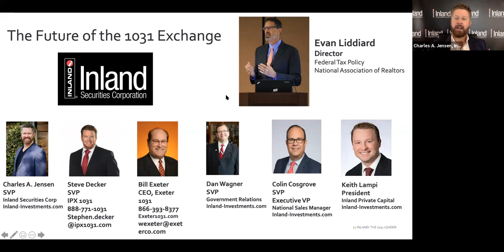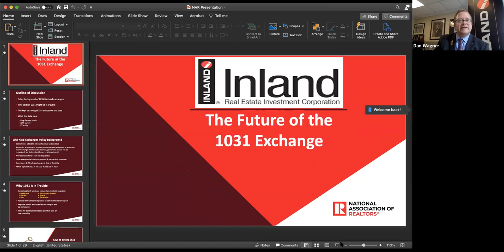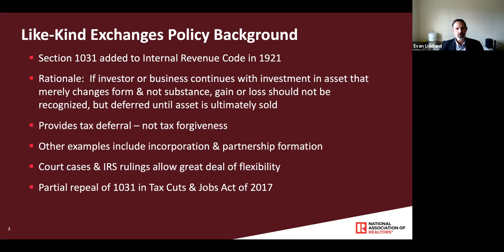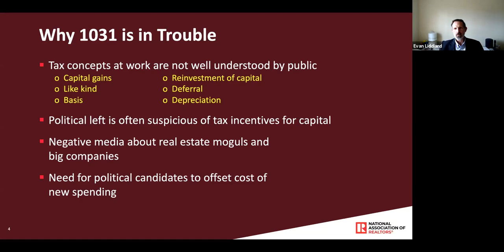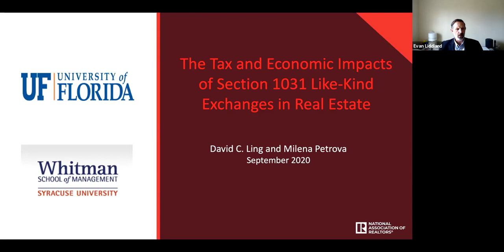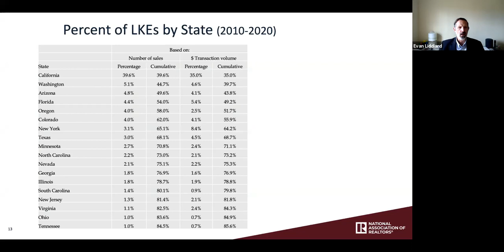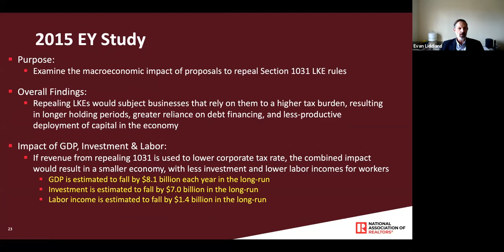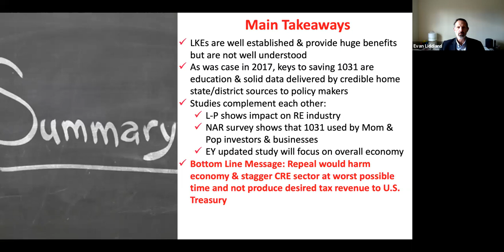The Future of the 1031 Exchange - Featuring Evan M. Liddiard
The Future of the 1031 Exchange
Featuring Evan M. Liddiard, Director of Federal Tax Policy National Association of Realtors

With the changing political landscape, many are asking about the future of the 1031 exchange. Evan Liddiard, Director of Tax for National Association of Realtors, and an all-star industry panel will explore possible changes to the 1031 exchange and what to anticipate with an incoming Congress and Biden administration.

Host:
Charles A. Jensen
Senior Vice President
Inland Securities Corporation

Panelist:
William L. Exeter
Exeter 1031 Exchange Services, LLC and Exeter Trust Company

Steve Decker
Senior Vice President
IPX 1031

Dan Wagner
Senior Vice President of Government Relations
The Inland Real Estate Companies

Colin Cosgrove
Senior Vice President - Executive VP of National Sales Manager

Keith Lampi
President
Inland Private Capital

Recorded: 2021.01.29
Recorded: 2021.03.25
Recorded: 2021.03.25